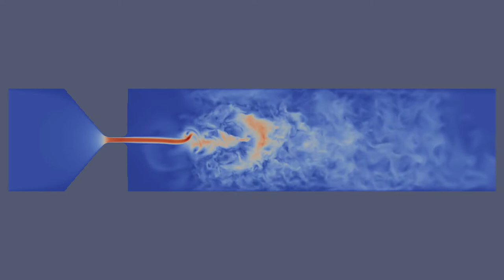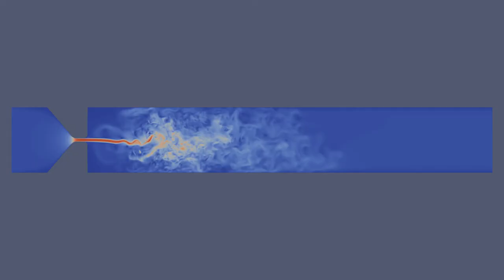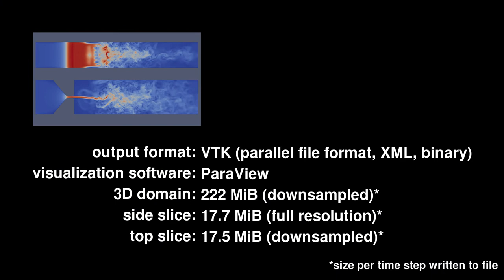Lattice Boltzmann & Grid Refinement: A Study of the Vocal Fold